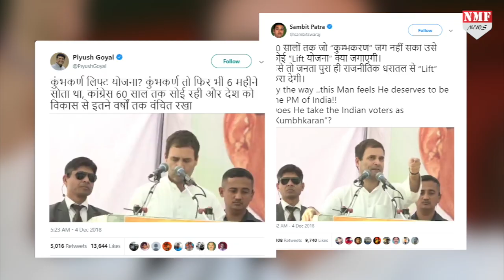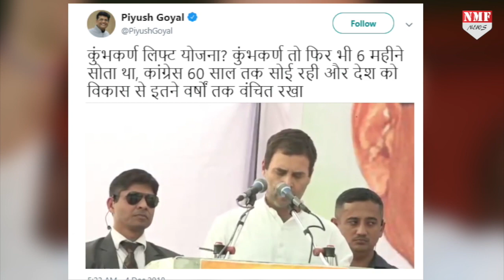Rahul की No Ball पर PM मोदी ने लगाया sixer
राजस्थान के झुंझुनू में चुनावी रैली को सम्बोधित करने पहुंचे राहुल गाँधी की फिसली जुबान...देखें कैसे ट्रोल हुए राहुल...